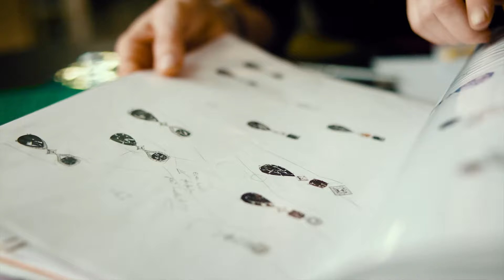Juvelér Langaard – vår historie og filosofi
Hos Juvelér Langaard føler vi oss privilegerte som får lov til å hjelpe våre kunder med å uttrykke seg gjennom vakre og unike smykker. I mer enn 35 år har vi skapt både klassiske og mer utradisjonelle smykker til store og små anledninger. To generasjoner av Langaard-familien reiser verden rundt på jakt etter de vakreste diamantene, og jobber sammen med et engasjert og kunnskapsrikt team for å gi kundene en best mulig opplevelse. Velkommen til oss!